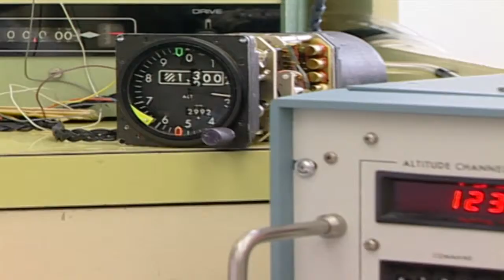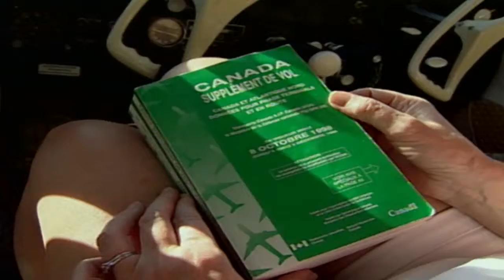PiloteAverti | L'altimètre (Altimeters)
PiloteAverti est un programme d'aviation canadien développé par l'ACRSA pour éduquer, connecter et améliorer la sécurité des vols des pilotes ✈️